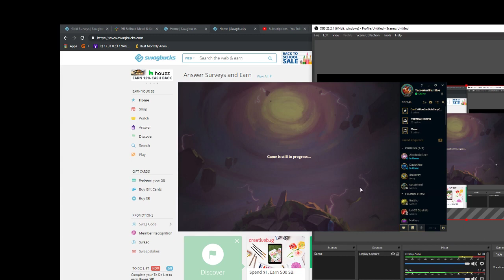Talking in the Hainan Language - Teamfight Tactics - Brawler/Sorcerer/Guardian OP!!!!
Im trying something different
If you guys want more